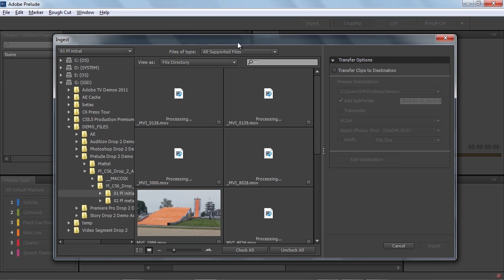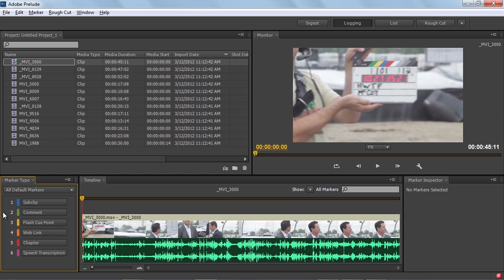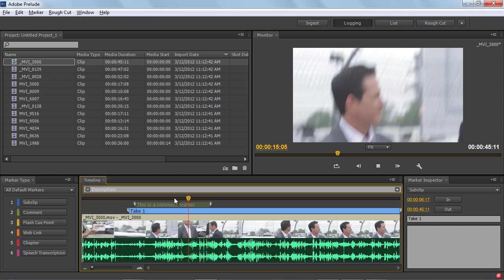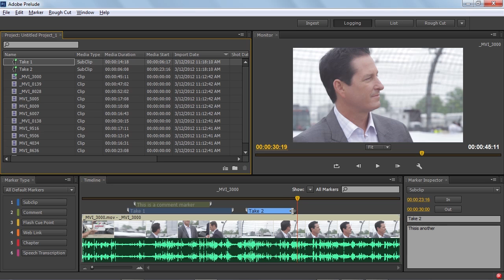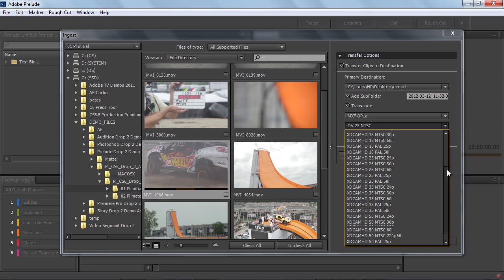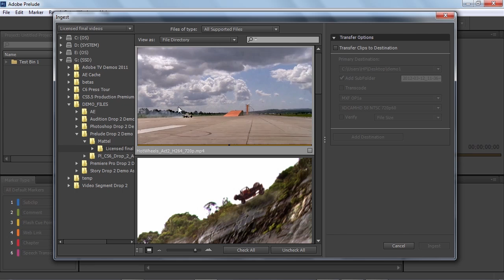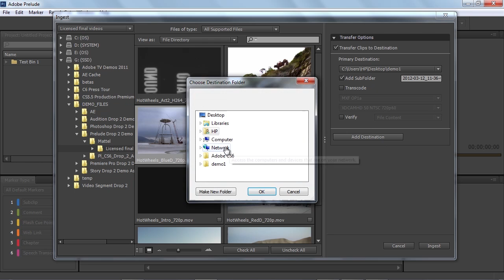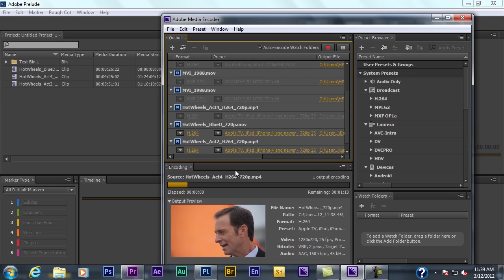How to Ingest and Log with Prelude CS6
Learn how Prelude CS6 gives you all the tools you need to quickly ingest and transcode your file-based footage.